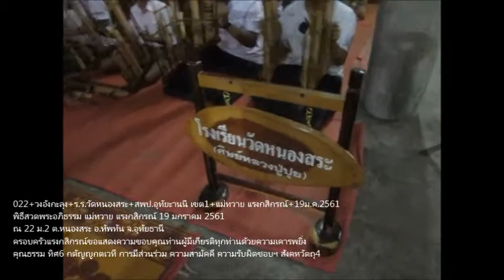022+วงอังกะลุง+ร ร วัดหนองสระ+สพป อุทัยธานี เขต1+แม่ทวาย แรงกสิกรณ์+19ม ค 2561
022+วงอังกะลุง+ร.ร.วัดหนองสระ+สพป.อุทัยธานี เขต1+แม่ทวาย แรงกสิกรณ์+19ม.ค.2561
พิธีสวดพระอภิธรรม แม่ทวาย แรงกสิกรณ์ 19 มกราคม 2561
ณ 22 ม.2 ต.หนองสระ อ.ทัพทัน จ.อุทัยธานี
ครอบครัวแรงกสิกรณ์ขอแสดงความขอบคุณท่านผู้มีเกียรติทุกท่านด้วยความเคารพยิ่ง
คุณธรรม ทิศ6 กตัญญูกตเวที การมีส่วนร่วม ความสามัคคี ความรับผิดชอบฯ สังคหวัตถุ4
พระราชดำรัส เสด็จพ่อร.5
ยศและลาภ หาบไป ไม่ได้แน่
มีเพียงแต่ ต้นทุน บุญกุศล
ทรัพย์สมบัติ ทิ้งไว้ ให้ปวงชน
แม้ร่างตน เขาก็เอา ไปเผาไฟ
เมื่อเจ้ามา มีอะไร มาด้วยเจ้า
เจ้าจะเอา แต่สุข สนุกไฉน
เจ้ามามือเปล่า เจ้าจะ เอาอะไร
เจ้าก็ไป มือเปล่า เหมือนเจ้ามา
(จุฬาลงกรณ์ ปร.)